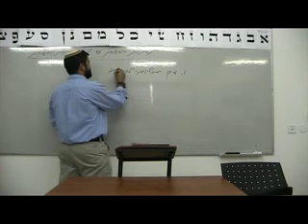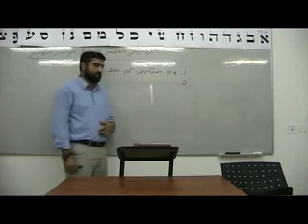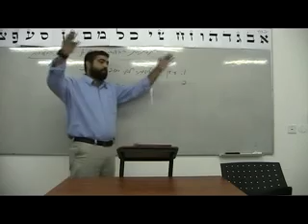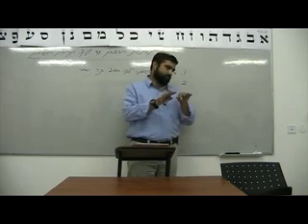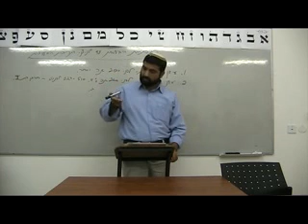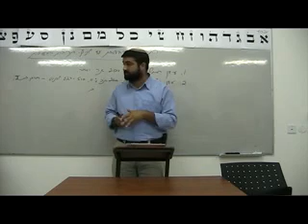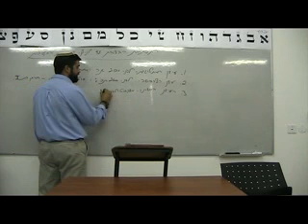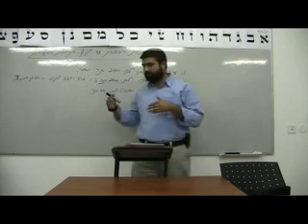שיעור 2 התפתחות האידיאות מהאלילות למערב תשעא' הרב אלעד